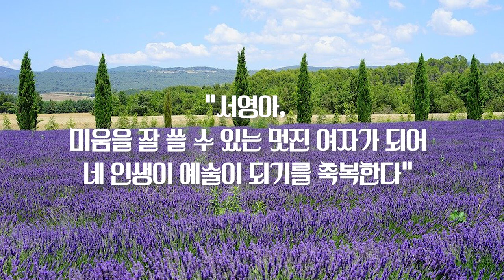[영혼의 빛깔] 😇처키와 천사😡가 공존하는 카리스마 리더 서영 아가 💜